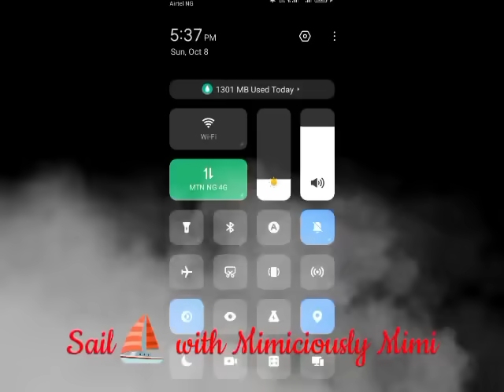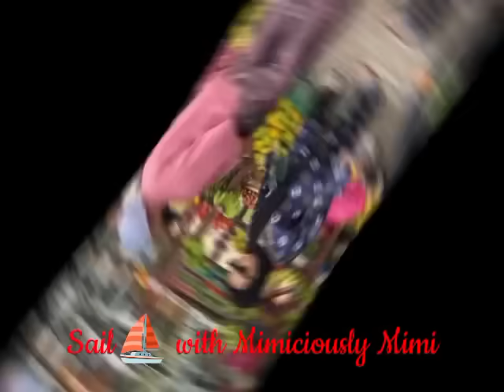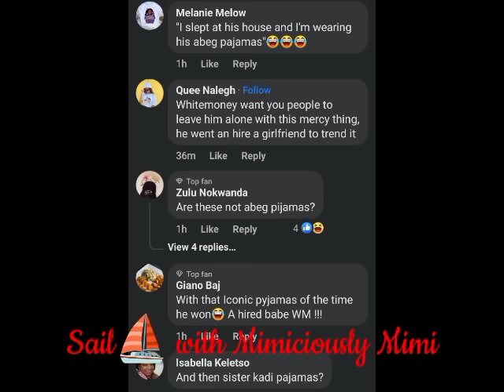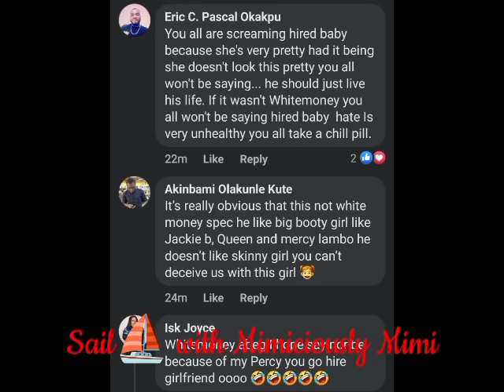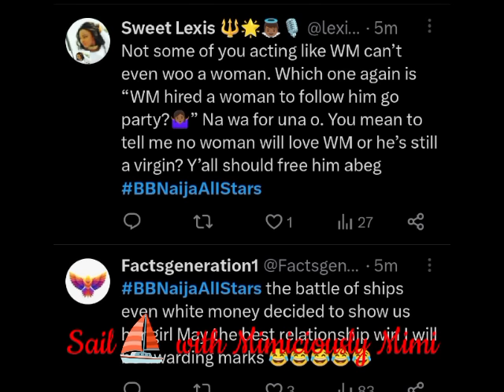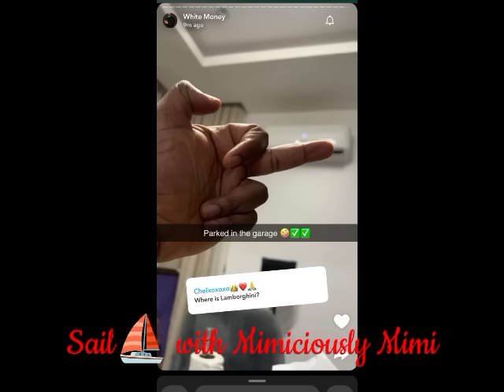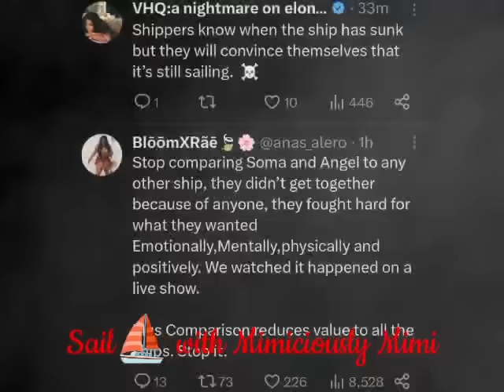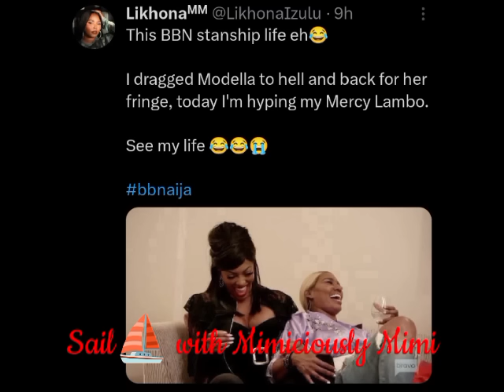WHITEMONEY COME FOR THE PERCY SHIP AS HE DI$$ MERCY